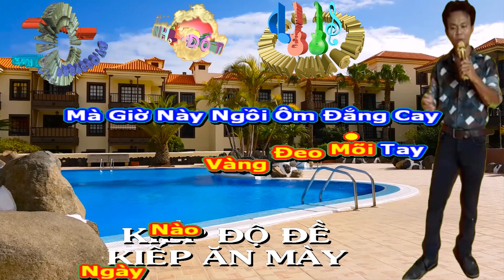55 - KIẾP ĐỘ ĐỀ''KIẾP ĂN MÀY. (NHẠC SỐNG NUMBER ONE)